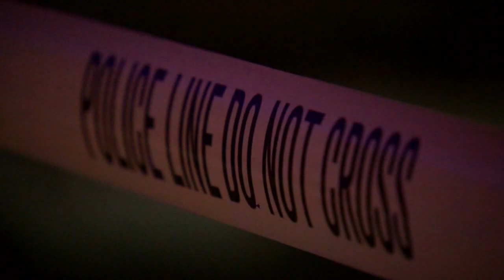6 shot, teen boy killed, in Milwaukee, police say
A 15-year-old boy died and 5 young women were injured in a Milwaukee shooting in the latest violence to target the city's young people, police said. FULL STORY